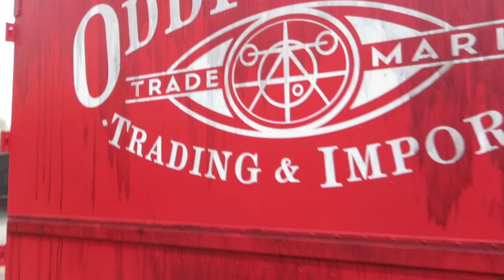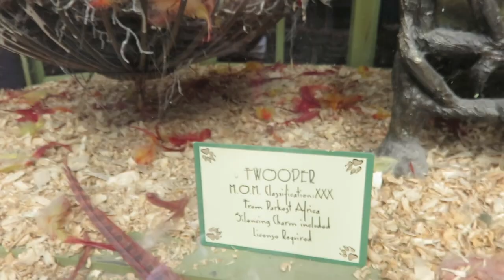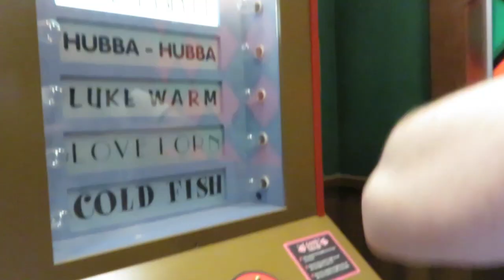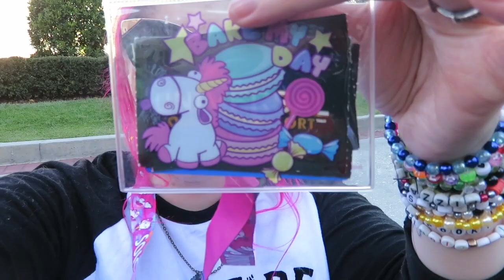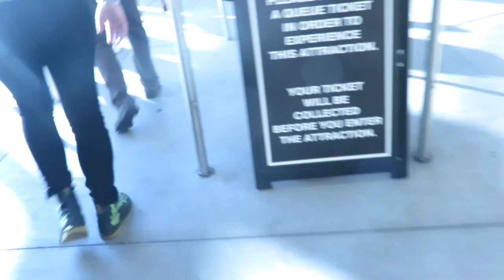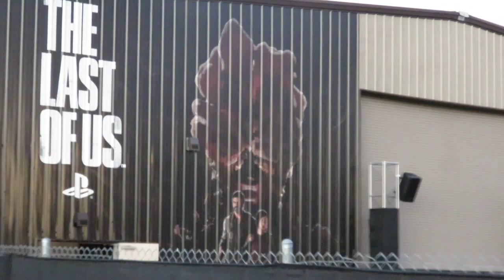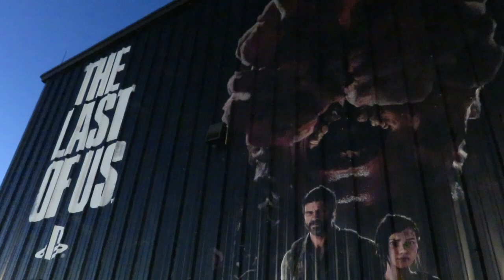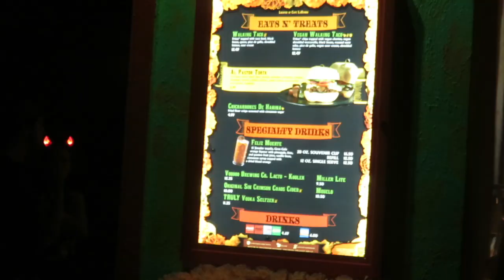Orlando Vlog | Day 4 | Universal Studios and HHN 32 on Halloween with Express! | October 2023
Orlando October 2023 vlogs!

We headed into the parks early on a very foggy Halloween morning and spent the day at Universal Studios riding rides and doing character meets. After a break at our hotel for lunch and a nap, we dressed up for Halloween and went back into Universal for Halloween Horror Nights with our Express Passes. The ultimate night, doing all 10 houses as well as 5 of them twice (RIP my feet)!